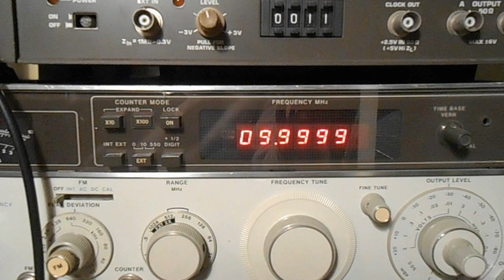My first Datum Lpro rubidium 10MHz reference oscillator run.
This 10MHz reference oscillator has been implemented to provide my hobby test instrument lab with what I call an "horizontal reference", meaning a good reference in the time domain.
This is the first medium term run (a couple of hours) of my new Datum LPRO rubidium oscillator. The signal has been injected into various instruments that where all free running.
It has been run after a hard work to electrically, mechanically and thermally integrate it in an home made enclosure. Together with the oscillator, the integration includes a distribution amplifier suited to simultaneously provide the reference signal to many different instruments (up to 6). A surplus video D.A. has been used for that purpose.

Results:
The signal come out of the instrument in a good shape from a frequency domain perspective as seen in the 8558B Spectrum analyzer. Noise is low and harmonics are has expected.
My Racal 1998 needs a little calibration, my Fluke 7250A does not (frankly speaking, I calibrated it against the same lpro during prototyping..).
My 8640B looks calibrated.